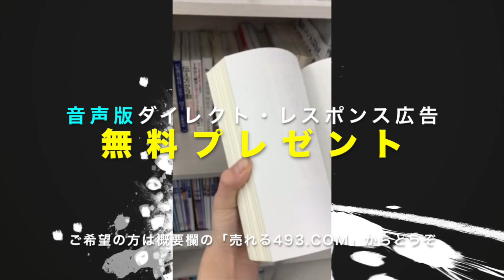注意！売れないホームページ９つの特徴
「コピーライティング・セールスレター解体新書」のご案内

【今週のおすすめ本】
ある広告人の告白[新版]
デイヴィッド・オグルヴィ (著), 山内 あゆ子 (翻訳)

【Amazon music】